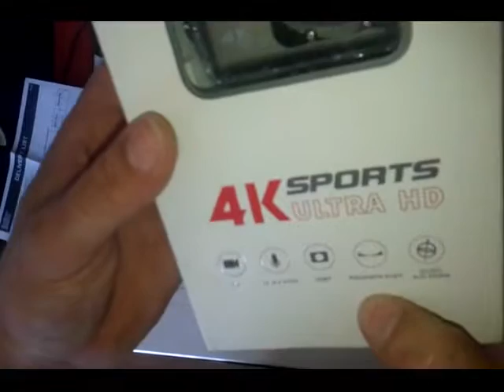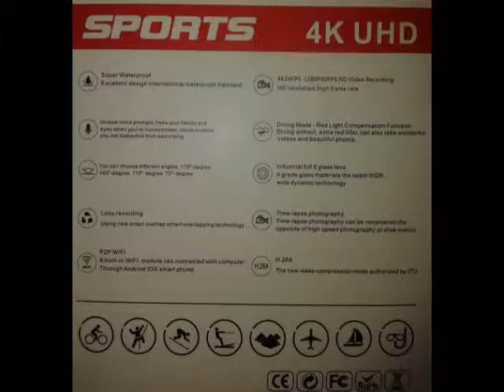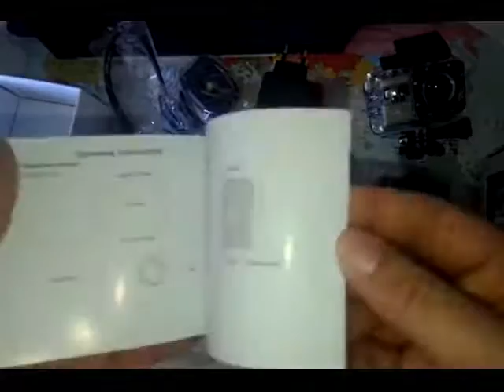Novidades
Como é malta tá tudo?

Agora já posso fazer mais qualquer coisa lolll